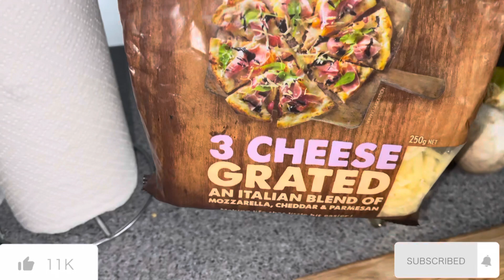Todays lunch(lasagna yummy)